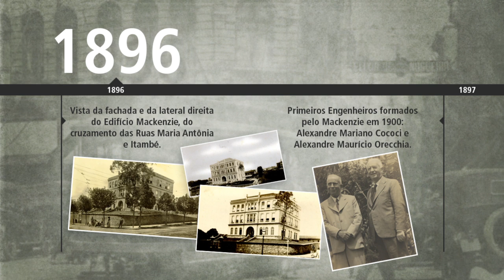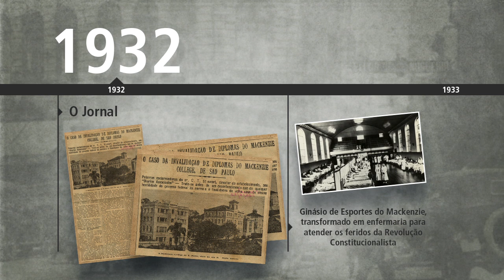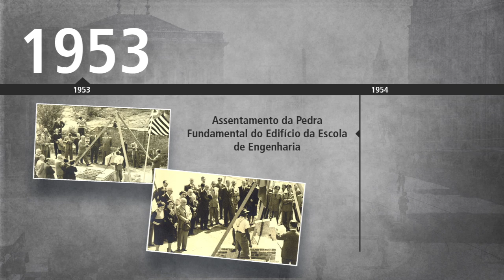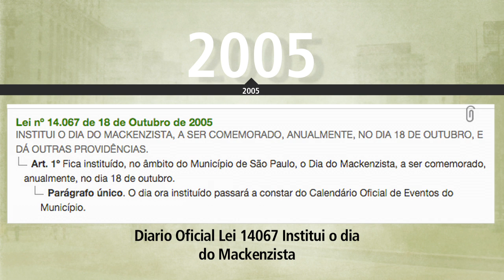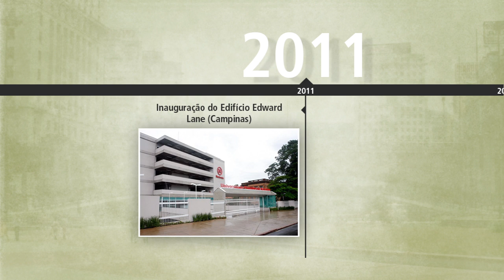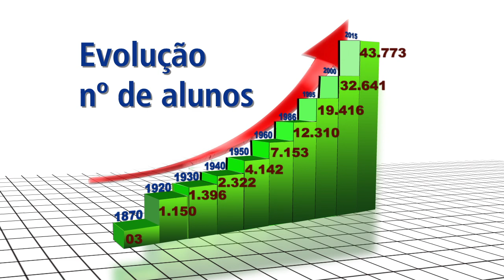Linha do Tempo - Confessionalidade